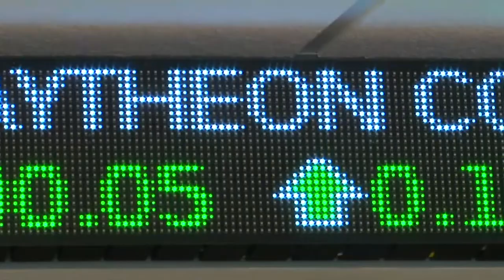Countdown to Commencement 2021: Matt Jeffries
Accounting and finance double major Matt Jeffries is the next member of the St. John Fisher College Class of 2021 to be featured in the “Countdown to Commencement” series. Jeffries was nominated by Hugh Lambert, assistant professor of accounting in the School of Business.

The Buffalo, New York native is a member of the men’s lacrosse team, accounting tutor and learning assistant, and three-time Teddi Dance for Love Captain. In addition, he is a member of Delta Sigma Pi, an international business fraternity, and serves as president of Investment Club.

Lambert shared how Jeffries has made an impact on campus through all of his activities, giving back to the undergraduate students through tutoring and to the community through his involvement on the Teddi Committee.

“He has become a great resource for undergraduate students in my Accounting 101 class--a tough technical class for all business majors, and some majors outside of the business school. He has made himself available for students and held review sessions for exams,” said Lambert. “Matt's enthusiasm for learning and helping others. He embodies the Fisher motto - goodness, discipline, and knowledge. Matt brings it—enthusiasm, focus, and initiative—he will do well in life.”

Jeffries said his favorite memory was during his sophomore year when the men’s lacrosse team won the Empire 8 Championship for the first time in program history.

“It was really inspiring to see our team come as far as we came from freshman year. Starting out, we were kind of middle of the pack, but we actually ended up being ranked by the end of my sophomore season. So, it was really cool to see and be a little bit a part of history,” he said.

Jeffries also encourages students to become involved.

“Whether you’re an athlete or business student, science major, or going for biology, there are really so many things across campus that you can get involved in. Just get involved and stay active and you’ll really be successful at Fisher,” he added.